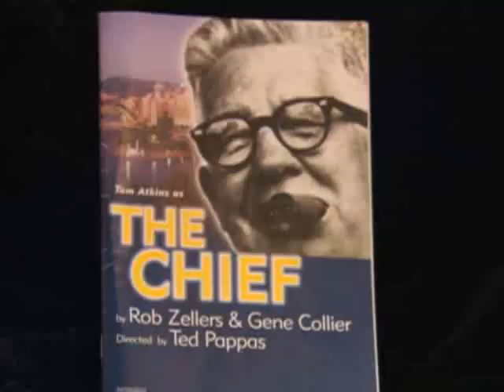Steve Sabol profile about Art Rooney and The Chief Stage Play